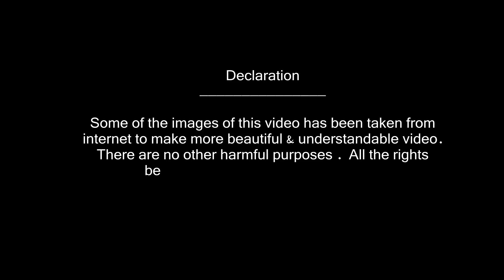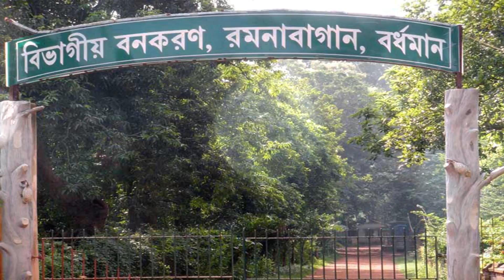[Eng] West Bengal, India | Top 13 must to visit places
West Bengal is a eastern state & sweetest part of India,
between the Himalayas and the Bay of Bengal. Its capital, Kolkata (formerly Calcutta), retains architectural and cultural
remnants of its past as an East India Company trading post and capital of the British Raj. this is my home state. we call
in benglai language "amar sonar bangla,ami tomai valobashi" means "oh my golden adorable bengal, i only love you". However
there are lots & lots pf places to visit but among of them i have sorted top 13 places to visit.

1 Darjeeling - hill station

2 kolkata - the capital of wb

3 Bankura

4 Midnapore

5  Burdwan

6  kalimpong-hill station

7  Birbhum

8  Murshidabad

9  Hoogly

10  chandannagar

11  Bishnupur

12 sundarban & Jaldapara National Park

13 Barrackpore

for more details about the spots & how to reach watch my video till end. Hope you'll like this video.